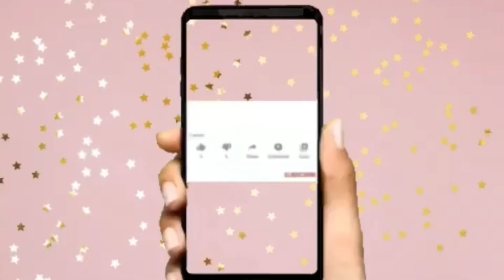TERMINANDO EL POLLO SALTEADO CON VEGETALES